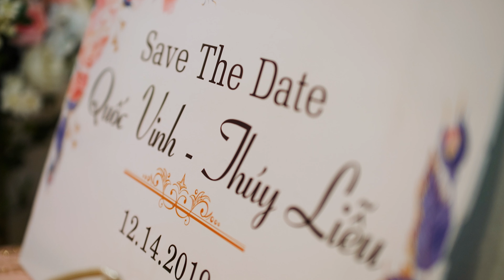Vinh & Lieu - Beautiful Vietnamese Wedding Film in Houston, TX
"When just one smile can turn your whole world upside down, you know you are in love, deeply and truly..."

From Raw Sugar Films with love.

Photographer: Kevin Dao
MUA: JENNY Makeup
MC: Thanh Thanh
DJ: Minh Le